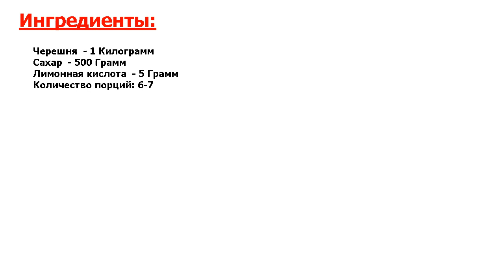★САМОЕ ВКУСНОЕ БЛЮДО! ПРОСТО И ВКУСНО!★ ЧЕРЕШНЯ С САХАРОМ НА ЗИМУ ★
★Восхитительный рецепт● Черешня с сахаром на зиму в домашних условиях всегда получается очень ароматной и сочной, а также дает много сока, так что сироп сможете использовать в приготовлении десертов и выпечки●